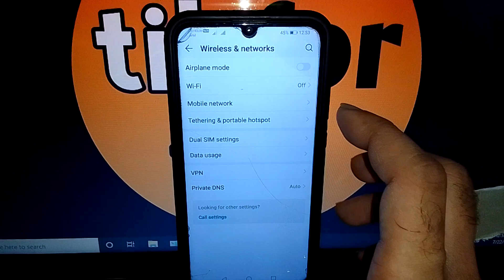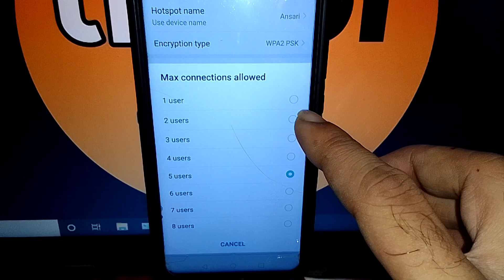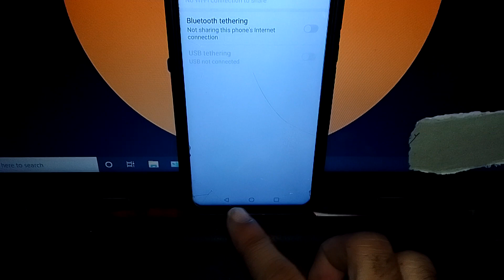how to set hotspot connection limit in honor 20i mobile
how to set hotspot connection limit in honor mobile
how to set hotspot connect limit in huawei honor 20i
how to set hotspot connection limit
how to set hotspot maximum connection limit in honor 20i mobile
how to set hotspot maximum connection limit in huawei honor 20i
how to set hotspot maximum connection limit
honor 20i mobile me hotspot connection limit kaise set kare
honor 20i me hotspot maximum connection limit kaise set kare
mobile me hotspot connection limit kaise set kare